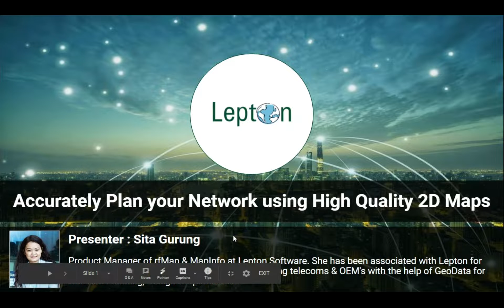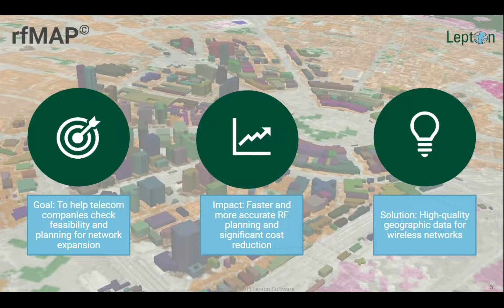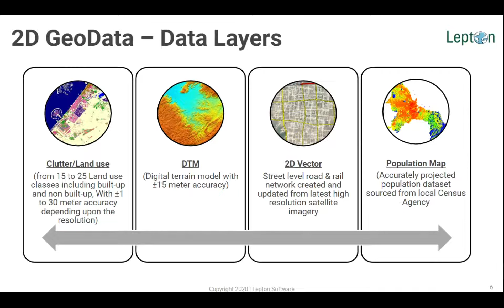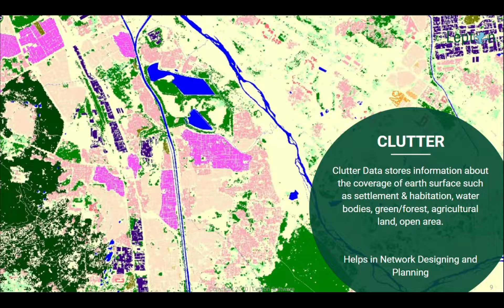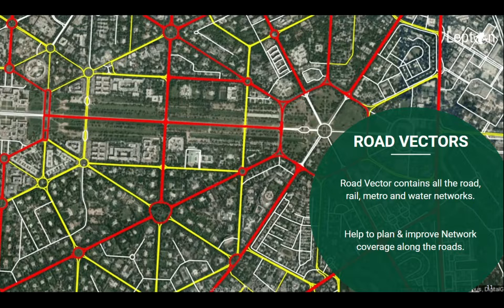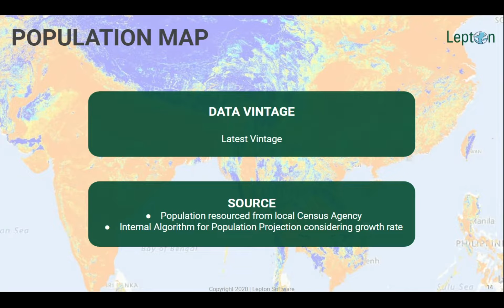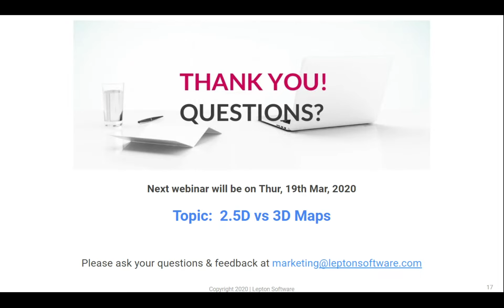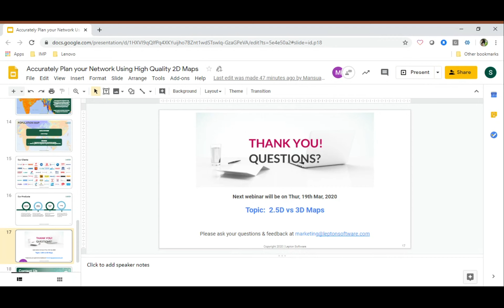Webinar: Accurately Plan Your Network Using High Quality 2D Maps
Webinar on "Accurately Plan Your Network Using High Quality 2D Maps" held on 20th Feb 2020

Key Learnings:
(1) Network planning by refining signal level predictions on the basis of clutter.
(2) Line-of-Sight analysis by determining potential obstructions to radio signals.
(3) Road vector analysis to plan and improve the network coverage along the roads.
(4) Insights on how operators can plan network with projected population map.